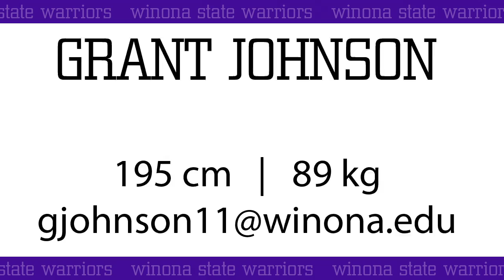Grant Johnson Recruiting Video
Highlights of Grant Johnson, two-year shooting guard for Winona State, a NCAA Division II program in the Northern Sun Intercollegiate Conference.